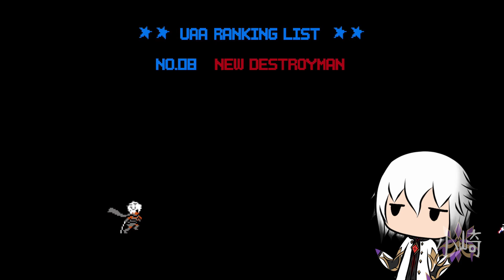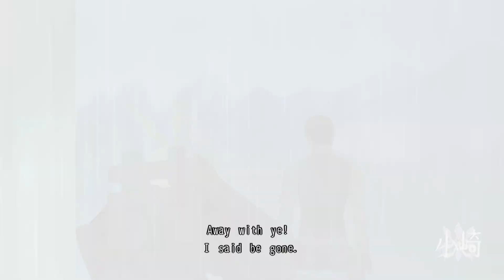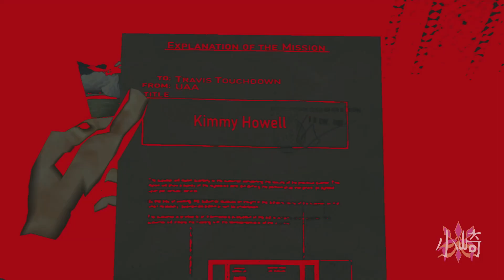Fighting a Yandere! (Secret Boss) | NMH2 Desperate Struggle Ep.3 Lets Play/Reaction (Switch Ver)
Highlights
00:00 Recap
01:02 Fighting as Shinobu
03:09 Million Gunman (Rank 9)
05:32 In Memory of Bishop...
07:17 More Fighting (Shinobu)
08:27 New Destroy Man (Rank 8)
13:37 Ryuji (Rank 7)
22:02 Mimmy (Rank 6-5)
28:25 Secret Boss Initiate
30:41 Kimmy Howell (Secret Boss)

I Regret not playing this long ago...
However, I do not regret it because I get to do a let's play of No More Heroes 1 & 2 before No More Heroes 3 comes out in 2021 next year!
Plus, I need a game to keep making videos until Age of Calamity :)

Also, I have gained a lot of Subs and Likes in the first episode.

I will be finishing up No More Heroes 2, but it will take a while until I cover Travis Strikes Again Game...
I need a break from the series :(

Also, I would appreciate no spoilers, please...
At this point in Editing-
I am done with No More Heroes 2
But please be considerate to those who do not know the story for No More Heroes...